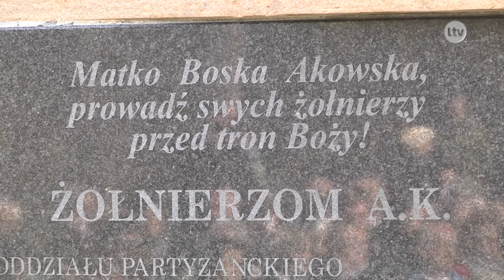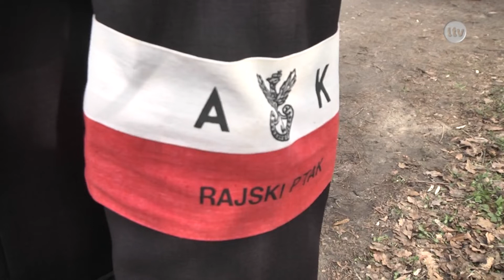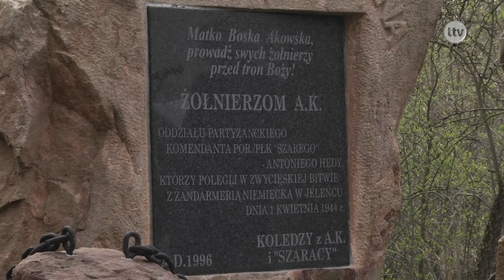Lokalna.TV Ostrowiec: Upamiętnili potyczkę pod Jeleńcem sprzed 75 lat